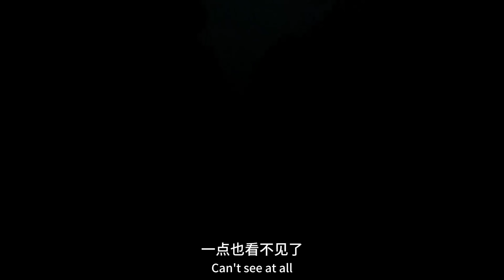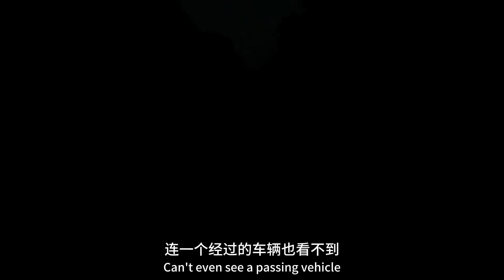骑行小房车饿了一天进村却不能搞饭吃，一路朋友为我捏了把汗，小狗也饿坏了【在路上的513】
骑行小房车饿了一天进村却不能搞饭吃，一路朋友为我捏了把汗，小狗也饿坏了
如果想支持我的话，我的银行卡号是：